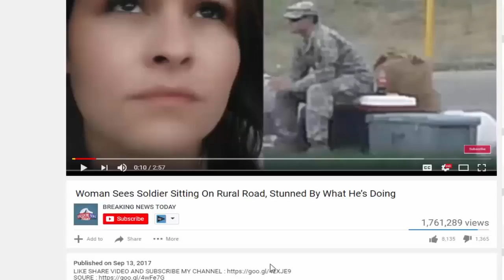BREAKING: The Senate Just DROPPED THE HAMMER On Hillary AND Podesta, This Is MASSIVE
As more information about last year's election becomes available, it becomes more evident who it was that was colluding with the Russians, and now they're going to be called to testify.

BREAKING: The Senate Just DROPPED THE HAMMER On Hillary AND Podesta, This Is MASSIVE ~~ Links: 1) 2) THumbnail image.

BREAKING: The Senate Just DROPPED THE HAMMER On Hillary AND Podesta, This Is MASSIVE Source and content: According to a shocking new report from Zero Hedge, Chuck Grassley.